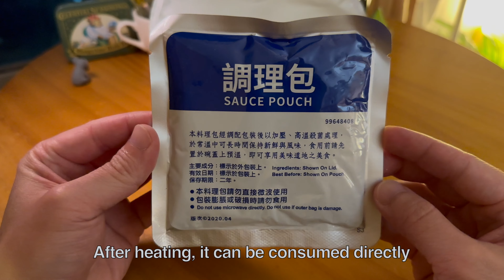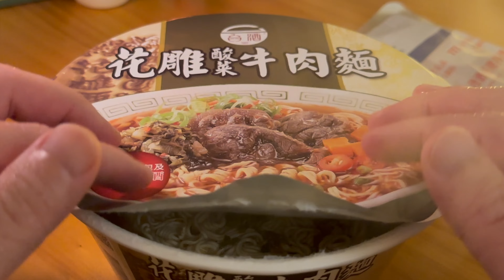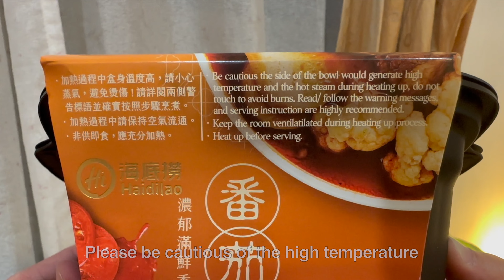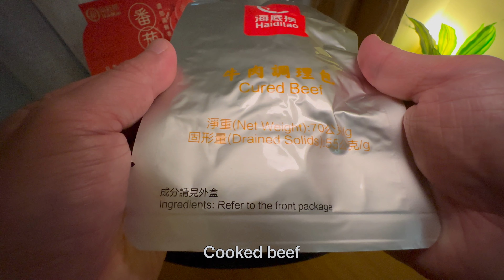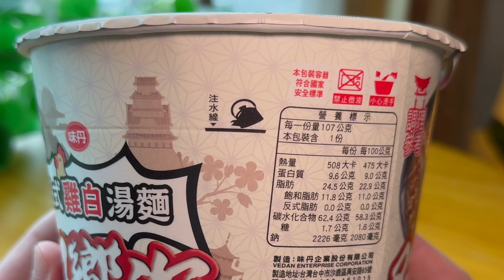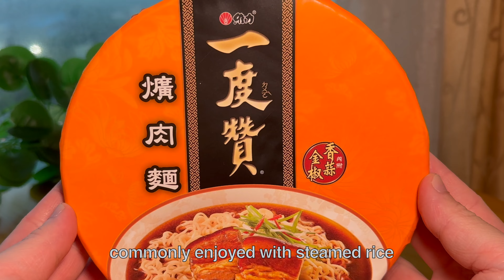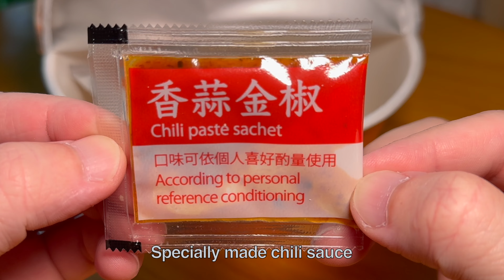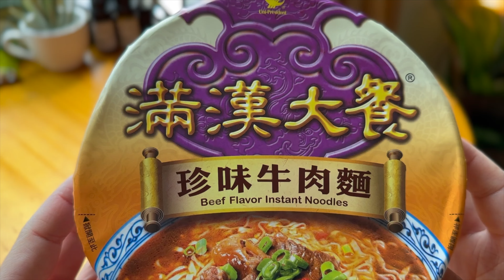Five mountain climbing and disaster preparedness foods in Asia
Here are five uniquely Taiwanese instant noodles with distinctive flavors that are incredibly delicious. We introduce them for you to enjoy, representing different countries. We hope you can also savor these flavors on your own.

1.Huadiao Sour Cabbage Beef Noodle Soup.
2.Tomato Beef Self-cooked Hotpot.
3.Japanese-style Chicken Broth Noodles.
4.Taiwanese Braised Pork Noodles.
5.Braised Beef Noodles.